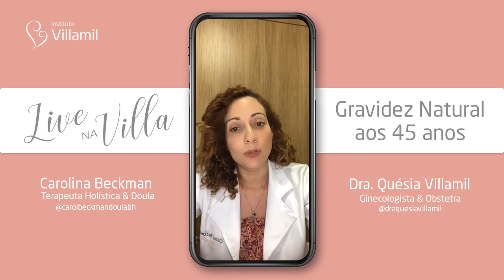TRATANDO INFERTILIDADE COM ACUPUNTURA? 🤔😱 | Carol Beckman e Dra Quesia Villamil | Instituto Villamil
Você já imaginou tratar sua infertilidade com a acupuntura? 😱 Nunca pensou nisso? Nesse vídeo a Carol Beckman e a Dra Quésia Villamil vai tirar todas suas dúvidas!

A nossa Terapeuta Complementar e Doula Carol Beckman (@carolbeckmandoulabh) e a nossa médica ginecologista e obstetra Dra Quésia Villamil (@draquesiavillamil) discutem sobre os benefícios da acupuntura e como esta terapia complementar traz benefícios no tratamento da infertilidade e durante a gravidez.

Comente suas experiências e seus prováveis questionamentos que elas responderam para vocês!

Essa é mais uma Live da Villa! 😊